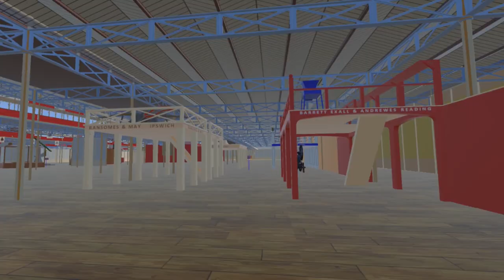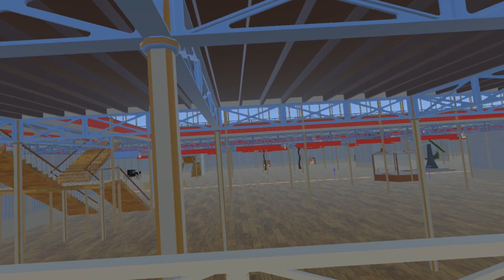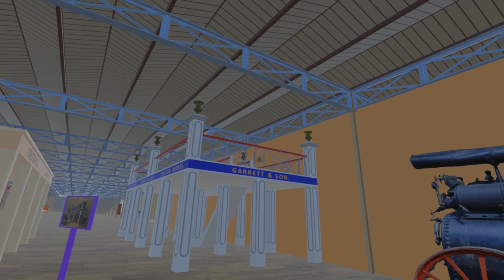29: The Great Exhibition of 1851 in VR: Rutland, Agriculture & Wheels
The Duke of Rutland by Edward Davis; stands in the agriculture department; Edmund Crosskill, wheel manufacturer

00:00 - Introduction
00:17 - Duke of Rutland by Edward Davis
00:48 - Agricultural department stands
00:58 - Ransomes & May, Ipswich
01:35 - Barrett Exall & Andrewes, Reading
01:57 - Garrett & Son, Leiston
02:08 - Edmund Crosskill, Liverpool
02:22 - Carriage department (Crosskill wheels display)

The Great Exhibition of 1851 in VR is now available FREE on Steam:

The list of statues at the exhibition has been updated (210 works are now listed):

You may incorporate the contents of this video in your own non-commercial works, as long as you include an attribution to this YouTube page, and release under the same licence.